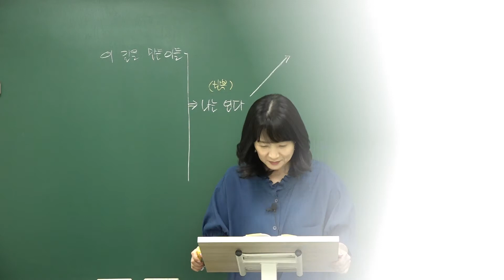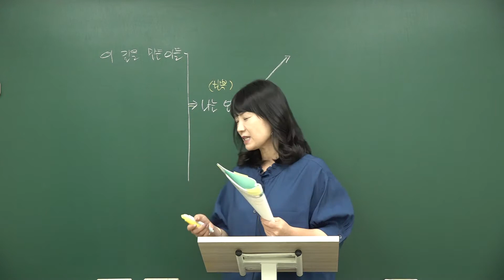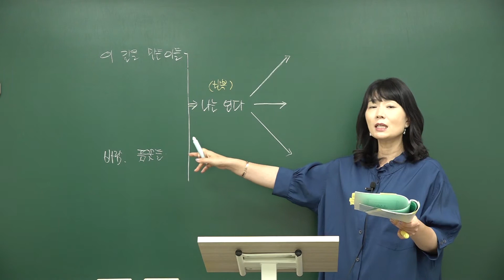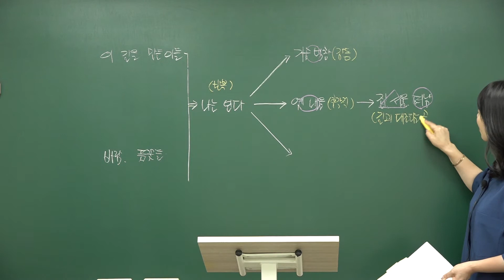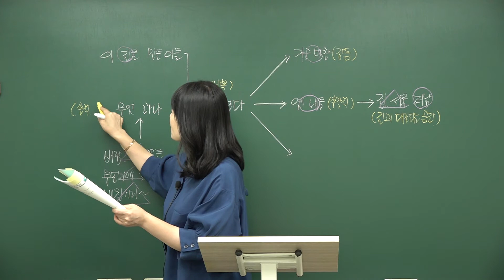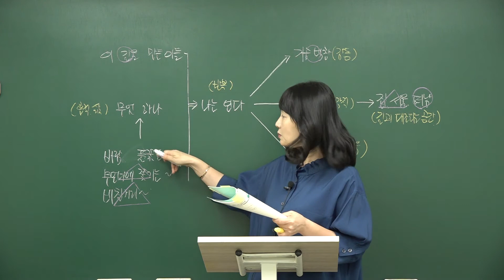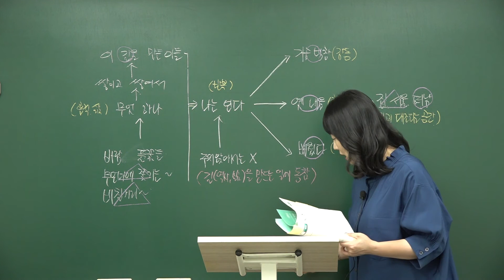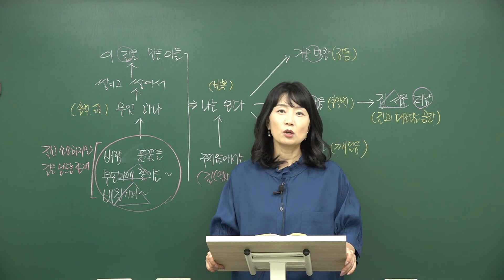산길에서(이성부)